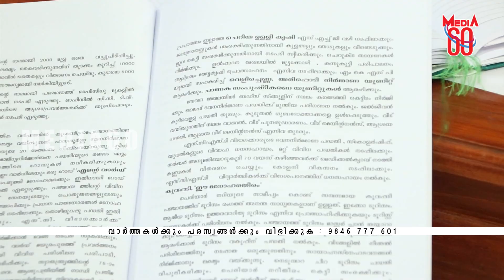വാർഷിക ബജറ്റ് തട്ടിക്കൂട്ടെന്ന ആക്ഷേപവുമായി കൂവപ്പടി ഗ്രാമപഞ്ചായത്ത് പ്രതിപക്ഷ അംഗങ്ങൾ